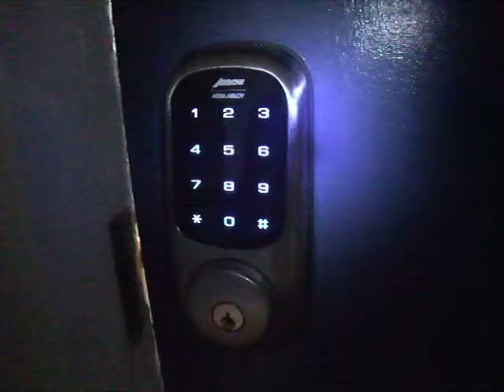In the heart of Artdeco district with parking places and fitness room. Au cœur de MIAMI-BEACH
Take advantage of the in-ground heated swimming-pool or exercise in the fitness room.

Octagon towers is in the heart of the Art Deco ditrict the historical area of Miami Beach. Shops ans seaside restaurants of few steps away from the tower. This building is a few minutes away from all the fashionnable places and venues of the Miami Beach ; close to Lincoln Road and Ocean drive home to restaurants and night clubs. This holiday rental is faces convention center.

The appartment incluse a living-room/dining-room equiped kitchen , 2 bedrooms and 2 bathroom. The furniture , the bed and some electrical appliances are new , the living room nicely decorated comprises sofa bed , flat screen TV , nice dining table with 6 chairs.
Appartement de 83 m2 d'une décoration contemporaine soignée, air conditionné, pouvant accueillir jusqu'à 6 Adultes et 2 enfants.

Ce bel immeuble proche de toutes les commodités  nécessaires pour passer des vacances inoubliables à Miami : à 2 pas de la plage,  à 2 blocs de Lincoln road, à côté du convention Center, des boutiques à la mode, restaurants, clubs.
Le building est sécurisé et bien entretenu.

Cet appartement de 83 m2 avec 1 place de parking, offre 2 chambres, une avec un lit queen size (160) et 2 lits simple et une avec un full size (140) Une cuisine entièrement équipée, d'un espace salon/salle manger avec canapé lit et de 2 salles de bain. Appartement lumineux.